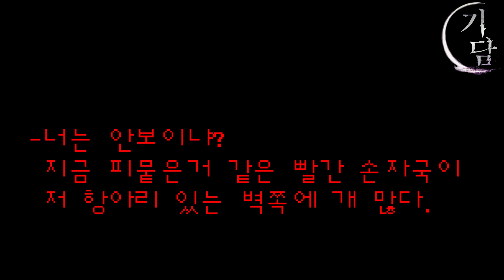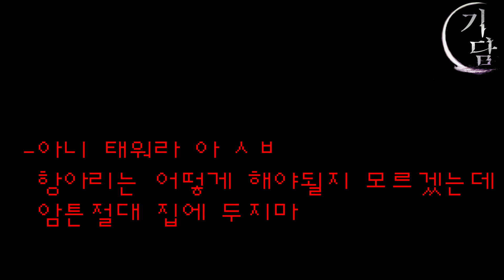항아리 '난 평소 오컬트와 골동품에 관심이 많았다'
내가 신촌의 오피스텔에 이사를 와
독립을 처음 시작했을 때의 일이다.
당시의 나는 처음으로 갖게 된 나만의 집을
나의 취향대로 꾸미고 싶어했고
평소 오컬트적인 것과 골동품에 관심이 많았던 나는
여기저기서 장식을 위한 아이템들을 사 모으기 시작했다
흥미로운 이야기를 라디오드라마 로 재구성,
재미있게 들려드립니다.

 '항아리'
출처 : 네이트판
연출 : 브레이든

◈사연제보/비지니스 문의◈
The contents of this channel stand unique in themselves that have been given permission
from the authors of the original stories to include a distinctive/intrinsic creative value added by Braiden
 -the creator-.